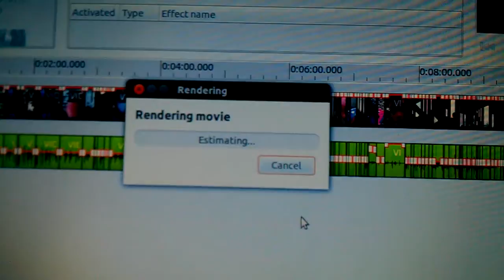20 days of Insanity54 - Voices - [8 of 20]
Want to get into Stock trading? Sign up with Robinhood and get a free stock I do a lot of voices. Most of them are probably annoying.